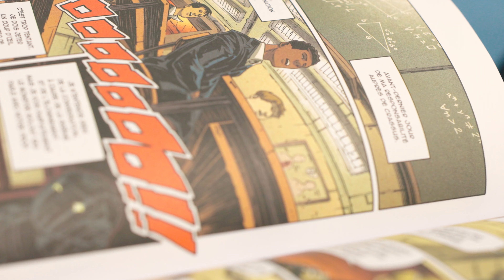ST JOSEPH MORLAIX 2021